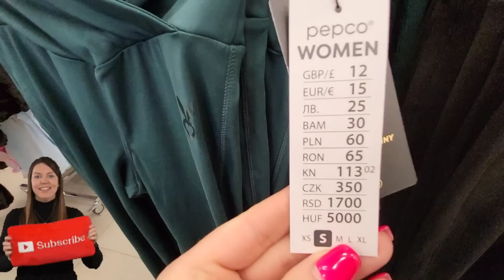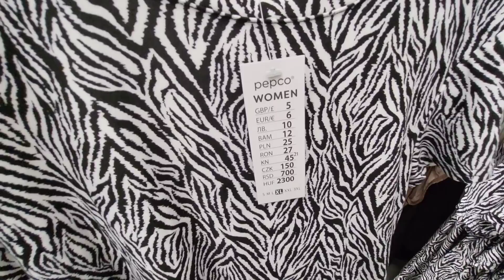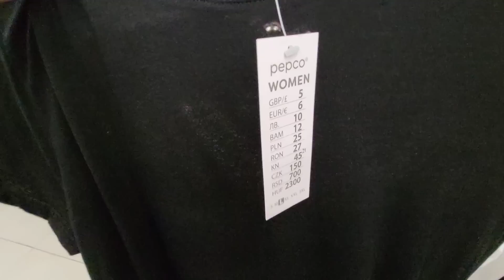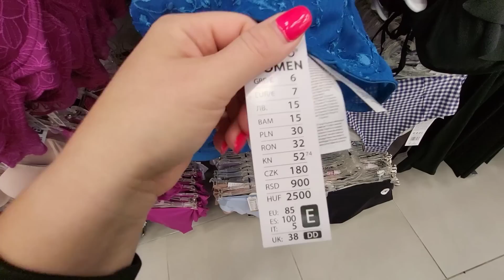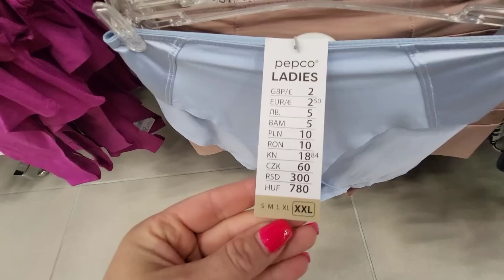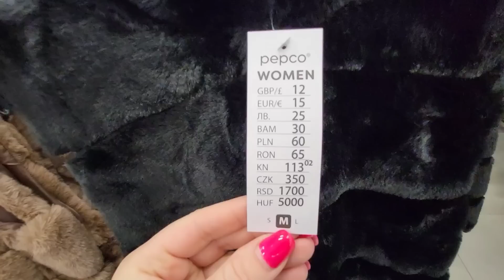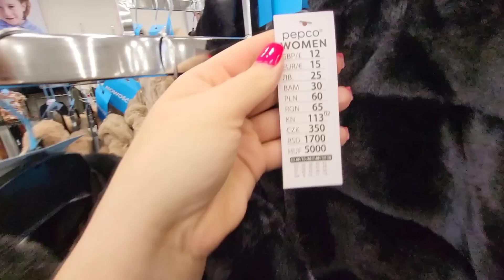PEPCO‼️‼️ DUŻE ROZMIARY💥💥💥 CZY TO JEST HIT???!!!!!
Życzę wam miłego oglądania 😉 Nie zapomnij o pozostawieniu  czegoś w komentarzu będzie mi bardzo miło 💋💋💋💋

MÓJ FACEBOOK :🔔
Sylwia Zboch

MÓJ INSTAGRAM:🔔
sylwiazboch

Muzyka: Goa
Muzyk: ASHUTOSH